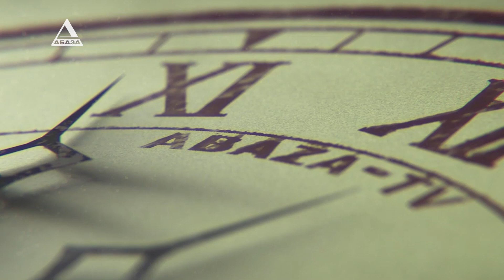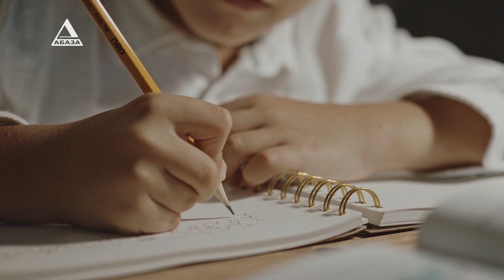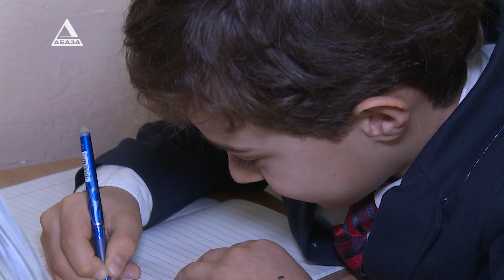Аамта иалнахыз - Валентина Ҳалбад